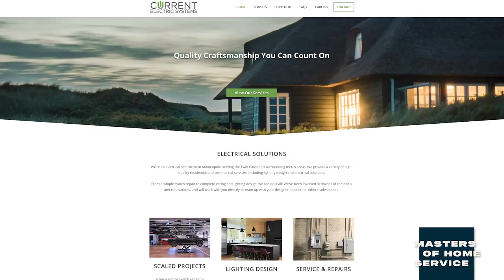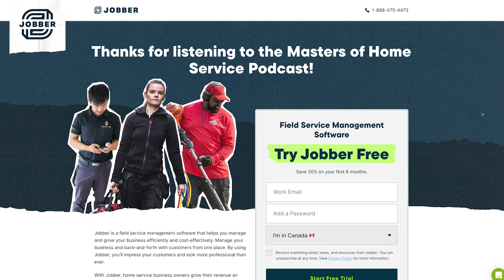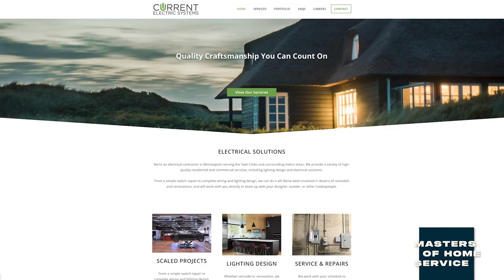How to Turn Employees into Growth-Driving Leaders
Uncover impactful strategies for molding effective leaders in your business, including personal growth tracks and the power of regular one-on-ones for nurturing leadership potential. Looking to provide an ultra convenient Amazon-like experience for your customers?
⏲️ Video Chapters
00:00 Introduction to the episode and guests
01:25 Guests share their definitions of a leader within their businesses, with traits like accountability, problem-solving, and embracing company values
03:36 Learning from past leadership mistakes
06:05 Challenges of leadership and the difference between employee and owner mindsets in business
08:30 Identifying and nurturing potential leaders within a company
10:54 Employee mentorship, development and the importance of fostering a culture of learning and growth
14:09 Balance between giving employees freedom to learn and guiding them in alignment with company goals
16:00 What the guests love about Jobber
17:50 Specific examples on how to invest and develop employees: leading by example, creating a personal and professional growth track, understanding what employees want to get out of the job from the beginning, and one-on-one meetings for career nurturing
22:13 Emphasis on regular team meetings and technical training sessions for continuous improvement and development
25:36 Business benefits of growing employees into leaders
27:57 Concerns about investing in employee development and the risk of them leaving the company
31:15 Final thoughts on leadership development: the necessity of investing in people for business growth
31:41 Adam’s takeaway tips: instill your values in your team - look for hungry, humble and smart employees, talk about your people’s goals in weekly one-on-ones, expect that you’ll develop people and they leave - it’s part of running a successful business
Jobber helps your business run smoothly for you and your customers. Save yourself a day’s worth of work each week you’d otherwise spend managing leads, sending estimates, scheduling work, invoicing, and getting paid. That’s why Jobber is trusted by more than 200k home service pros.